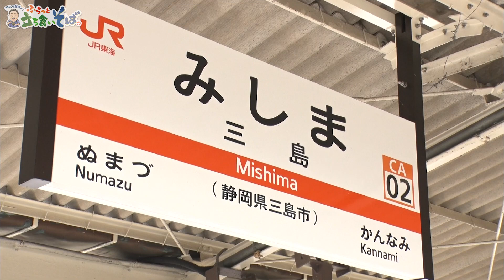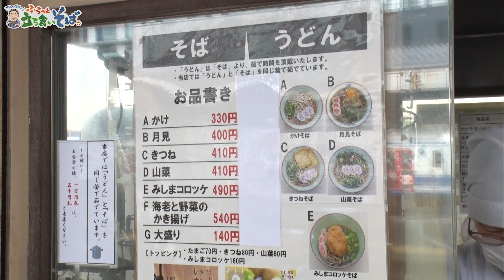桃中軒／みしまコロッケそば ４９０円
人類はなぜそばの上に、サクっと揚がったコロッケを乗せたのか…
みしまコロッケとそばの相性はまさに抜群。

‹お店情報›
桃中軒　在来線上りホーム
場所：JR「三島駅」改札内 在来線上りホーム
※価格は取材時のものです

「ドランク塚地のふらっと立ち食いそば」
安い、早い、うまい…だけじゃない！
ドランクドラゴン塚地武雅が庶民の味方「立ち食いそば」を求め、日本全国ふらっと旅します。
行く先々では最高の一杯と心温まる素敵な出会いが。
こだわりあり、人情ありのほんわか立ち食いそば巡り！

ナレーター：柳家喬太郎

毎週月曜夜10時放送「ドランク塚地のふらっと立ち食いそば」